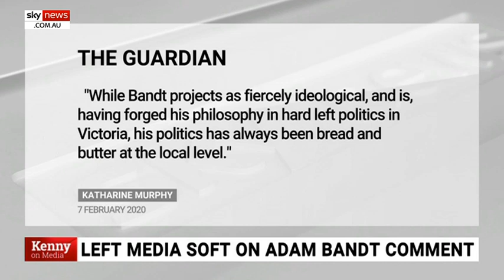Even the ABC ‘can see’ Adam Bandt is more ‘extreme’ than Di Natale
Sky News host Chris Kenny says “even some at the ABC” can “see” newly-elected Greens’ Leader Adam Bandt is “more extreme” than his predecessor Richard Di Natale.

Mr Kenny had said the “the Greens and their new leader Adam Bandt preach nastiness, hyperbole and doom and gloom”.

He said, “most Australians” see the Greens as “hard-left extremists,” although much of the media views “them in much more flattering terms”.

“Especially at the ABC of course”.

The Sky News host said Mr Bandt has been “dishonest and alarmist” about bushfires and other disasters and is “trying to blame them on his political and ideological rivals”.

Image: Getty